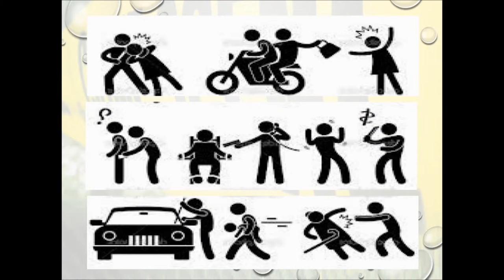Mod12 CRIM02 2015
Relación de la Criminología con la Criminalística